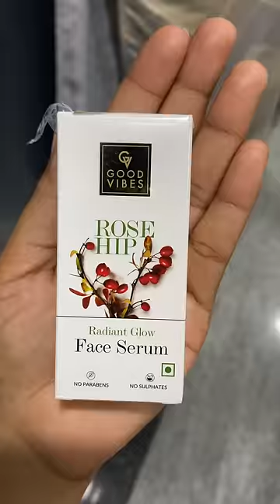మా బుజ్జి వాళ్ళ అమ్మ దెగ్గరికి వెళ్తుంది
Buy my favourite products from Good Vibes at Buy 2 and Get 2 FREE offer only on 8th September
My Skincare Routine for Glowing Skin 👇
Good Vibes Radiant Glow Vitamin C CTSM Combo (Set of 4)
Good Vibes Ubtan Night Care De- tan Glow with (Fash wash 120ml + Toner 120ml+ Serum 30ml + Night cream 50g)

Good Vibes Rose Hip Radiant Glow Face Serum is an easy to apply, non-greasy serum formula that makes your skin look radiant and glowing. It helps brighten and soften your skin, giving it an even-toned, supple texture.